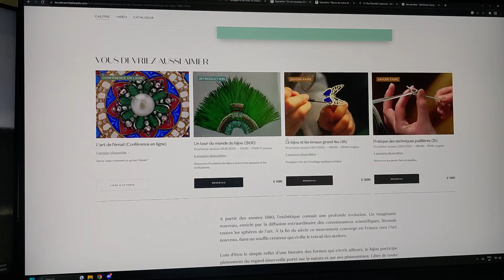Art Nouveau Jewelry Exhibition | Van Cleef & Arpels, Paris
timestamps//
0:00 – Vlog
8:38 – Jewelry review